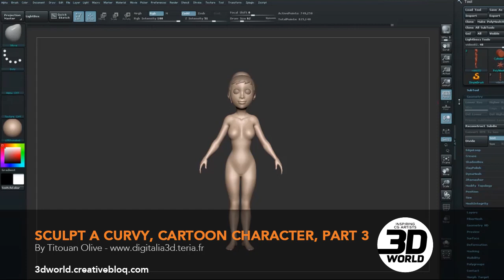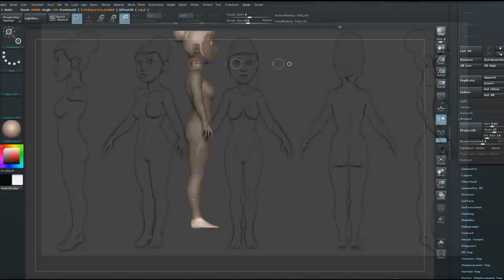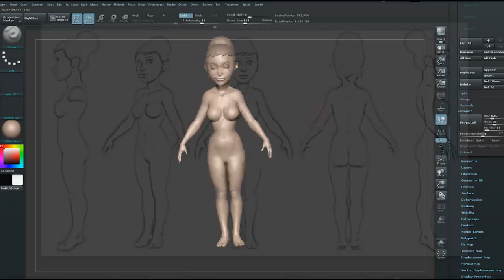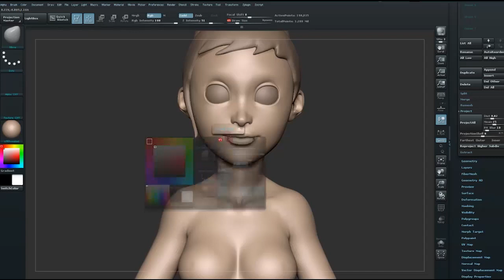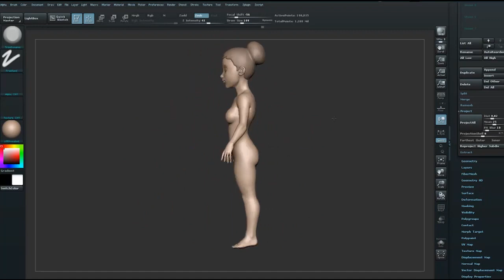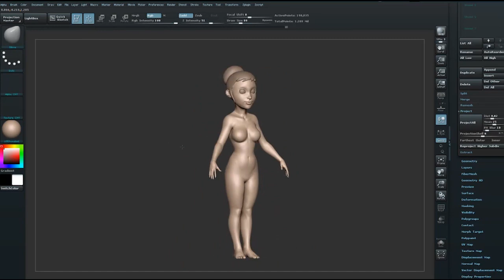ZBrush tutorial: Sculpt a curvy pin-up character, Part 3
This video by Titouan Olive came with his tutorial in issue 186 of 3D World magazine.